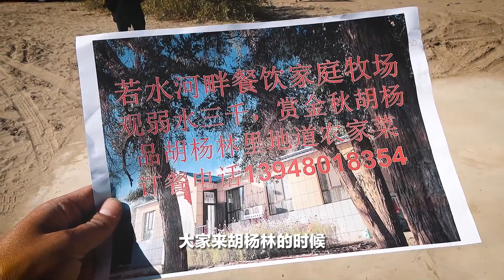1男2女额济纳旗胡杨林露营，误打误撞免费观看胡杨林，你想知道在哪吗？